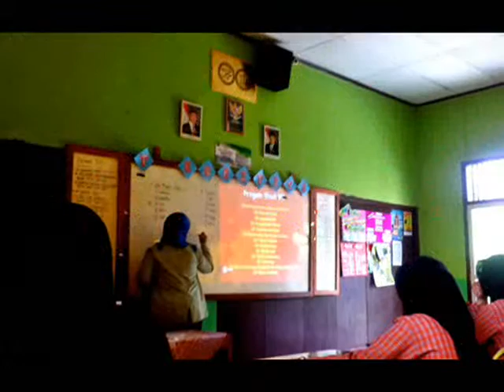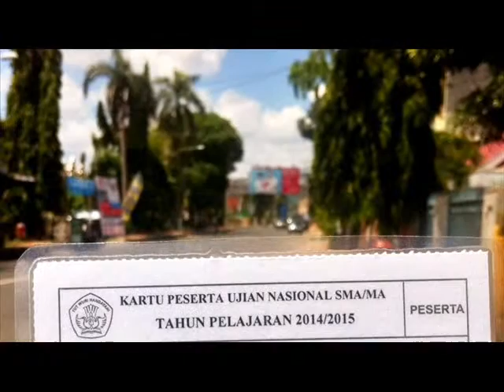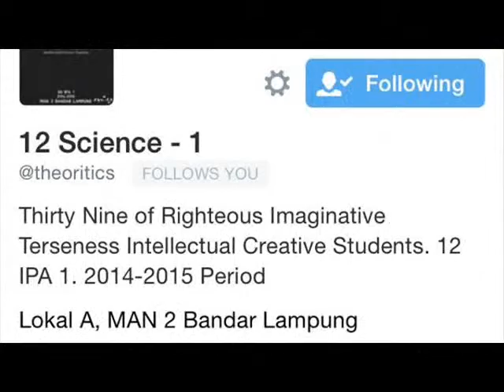Theoritics '15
REALLY SICK OF THESE BLOCKING THINGIES ha
Just read the previous' caption or hit this
It explains, except the musics, no Demi here.

We are :

Ade Nursevita
Annisa Cahyani H
Annisa Putri Sia
Aulia Safitri
Deni M Fauzi
Dini Anggreini
Diniyati Agustin
Dwi Adianti Putri
Dwi Katmiatun Ningrum
E Lilis Yulisa
Edo Fitri Rinaldi
Elsi Diana
Fitra Rismawan
Fitri Sunarsih
Galih Samboja
Habibullah
Himmah Ridhayati
M Arief Hidayatullah
Meiti Diknasari
Mita Septiani Putri
M Hafiz Saktiadi
Mustika Weni
Nabila Elsya
Naufal Iqbal Maulana
Nediyan Fathur Rahman
Neses Anggraini
Nindya Putri Kuncoro
Novi Nurjanah
Novita Eka Chayani
Nurmala
Puput Kurniasih
Qanita Zulkarnain
Rahmat Dendi Putra
Rizki Rahma Lia
Shiva Shania
Siska Sari
Sri Wahyuni
Susum Sumirah
Tara Oktaviana